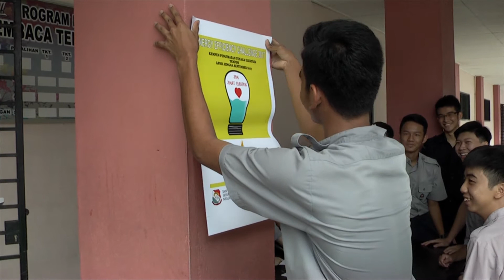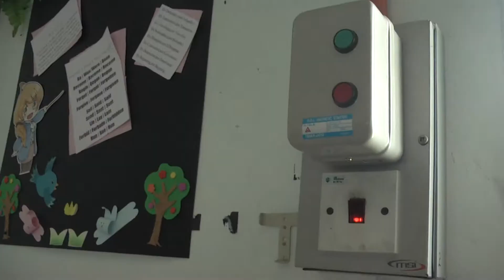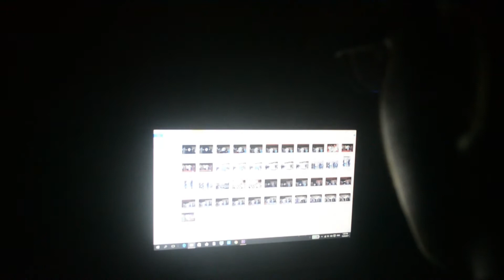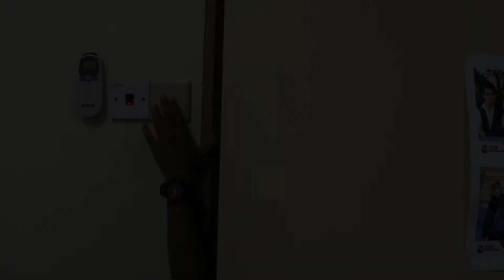EEC 2017 021 SMK Bukit Mewah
EEC 2017 021   SMK Bukit Mewah - Energy Efficiency Challenge 2017